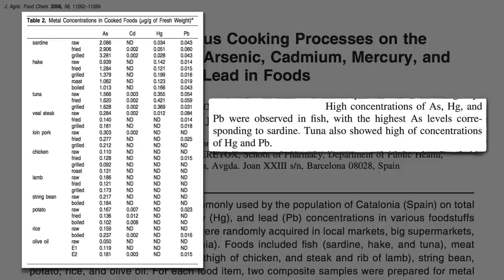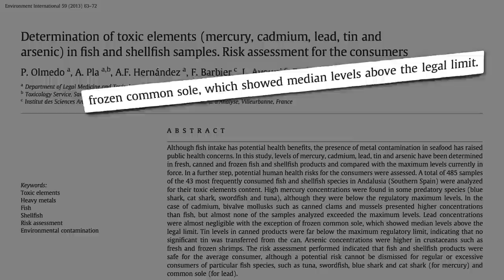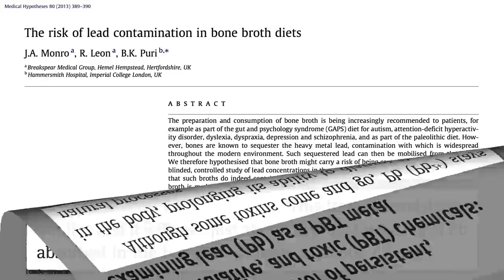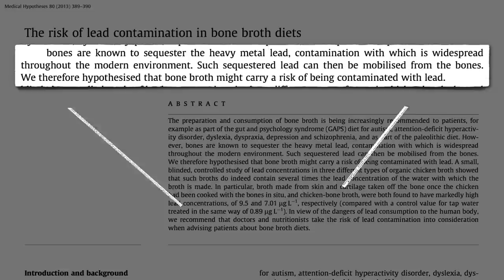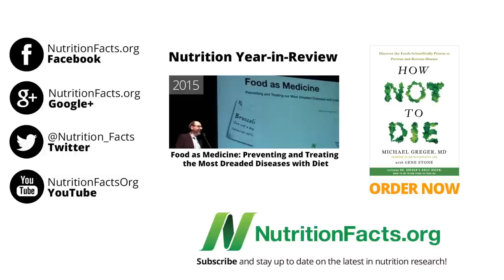Lead Contamination in Bone Broth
DESCRIPTION: Popular with paleo diet advocates, organic chicken broth is tested for the presence of the toxic heavy metal lead.

Other products contaminated with lead include Ayurvedic supplements, protein powders, game shot with lead ammunition, dairy products, and tea from China:

Have a question for Dr. Greger about this video? and he'll try to answer it!

Image Credit: Jessica & Lon Binder via Flickr.